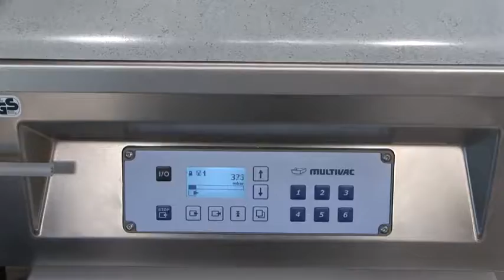Foie gras truffé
Apprendre la cuisine et la pâtisserie